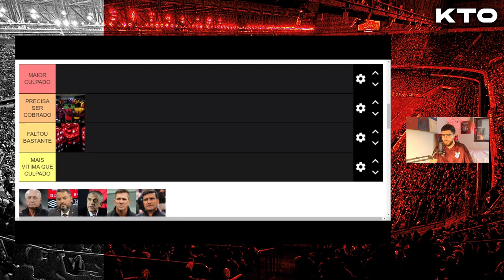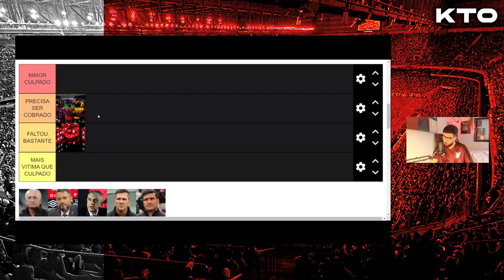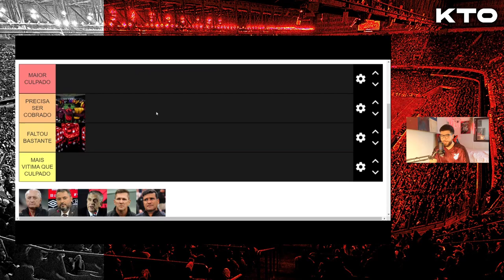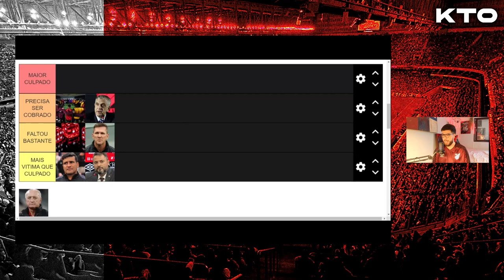QUEM É O MAIOR RESPONSÁVEL POR O ATHLETICO NÃO DECOLAR NA TEMPORADA?